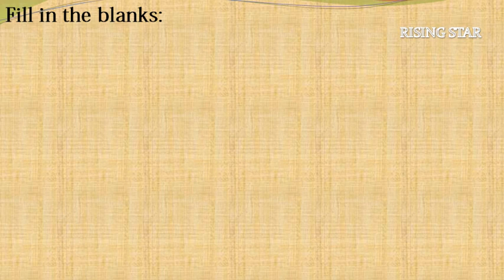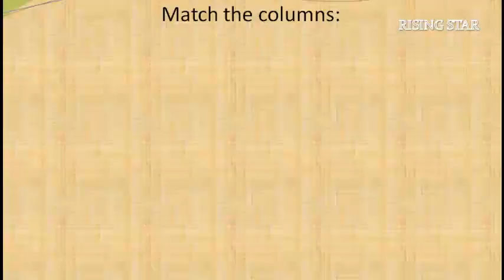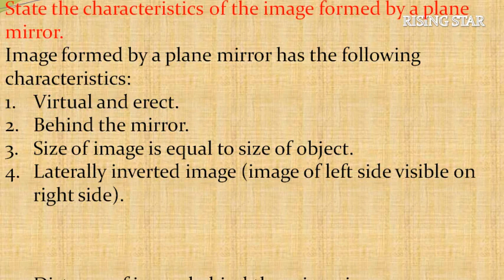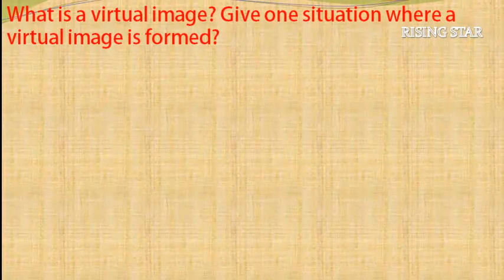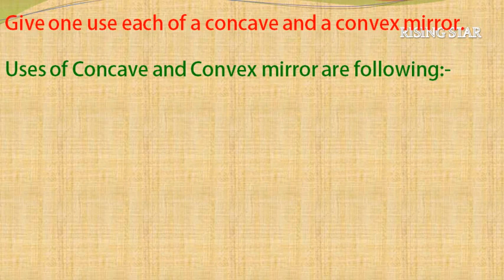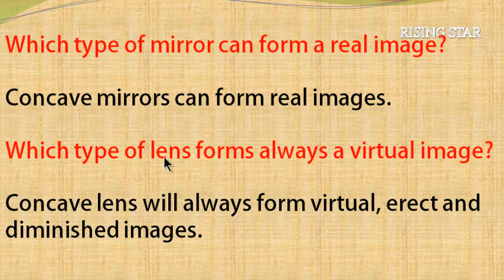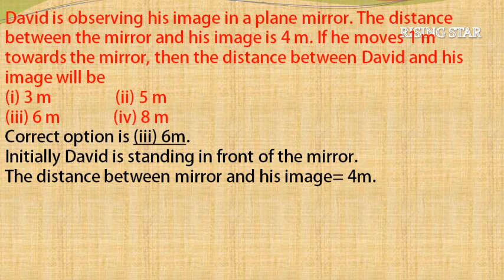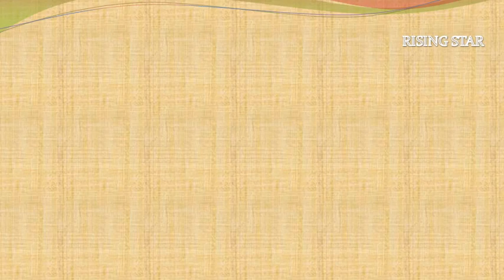7 LIGHT EXERCISE NCERT SOLUTION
Hello Friends, here in this video i have provided you all the solutions of ncert chapter 15 LIGHT.